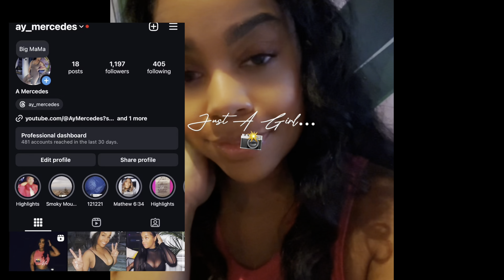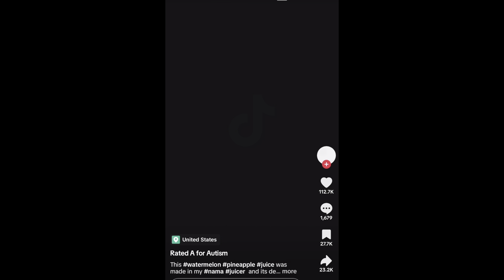VLOG| NEEDED A MENTAL HEALTH BREAK + WEIGHT LOSS TIPS + AMERICA UNHEALTHY + NEW JUICER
Juicer

SiFENE Quick Juicer Machine,...